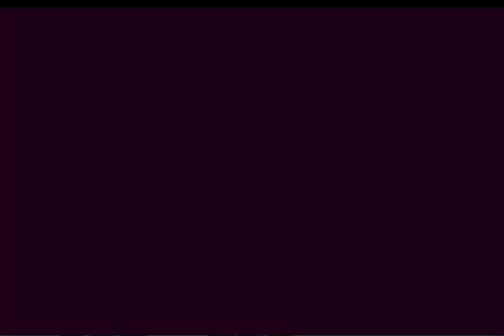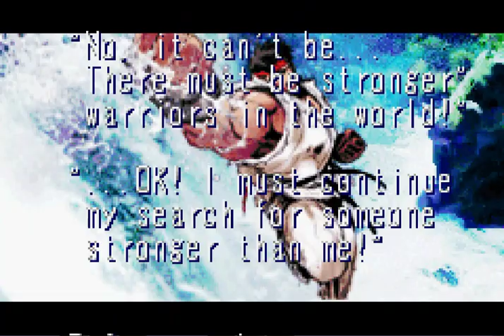Super Street Fighter 2 Turbo Revival (Gameboy Advance)